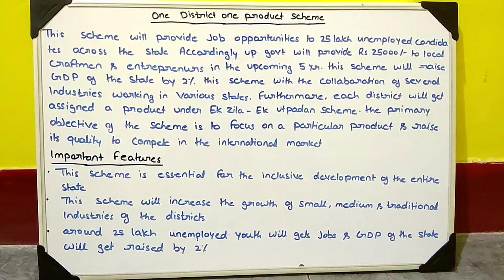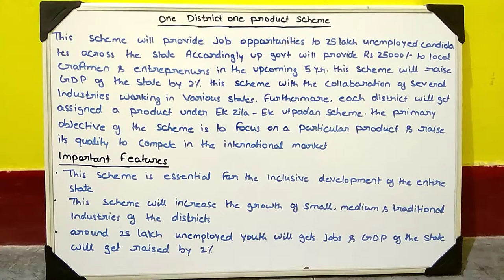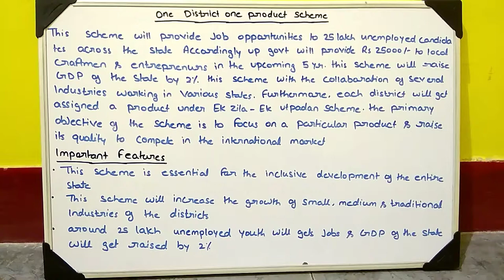ONE DISTT ONE PRODUCT YOJANA UTTAR PRADESH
UP PSC / VDO / OTHER STATE GOVT EXAM